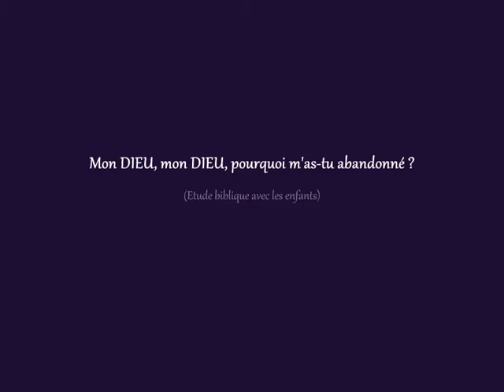Mon DIEU, mon DIEU, pourquoi m'as-tu abandonné ? (Etude biblique avec les enfants)